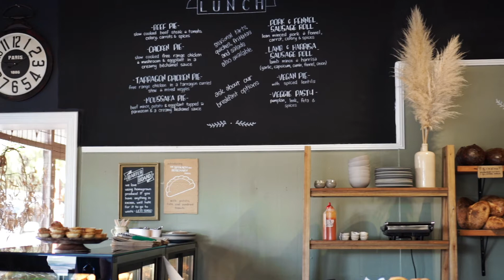Nettle & Knead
With a delicious blend of rustic breads, pastries, wholesome and handmade goodies, Nettle & Knead brings a holistic approach to the old school bakery.